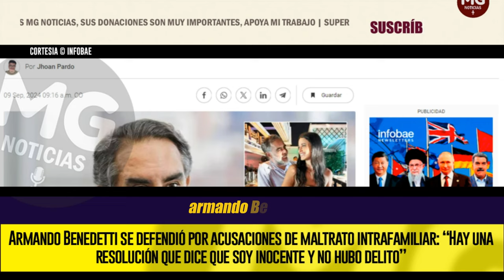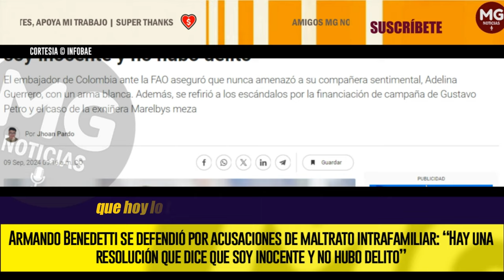ROMPIÓ EL SILENCIO 🔴 ¡EXCLUSIVO! BENEDETTI HABLA DE SU CASO EN ESPAÑA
El embajador de Colombia ante la FAO aseguró que nunca amenazó a su compañera sentimental, Adelina Guerrero, con un arma blanca. Además, se refirió a los escándalos por la financiación de campaña de Gustavo Petro y el caso de la exniñera Marelbys meza
INFOBAE